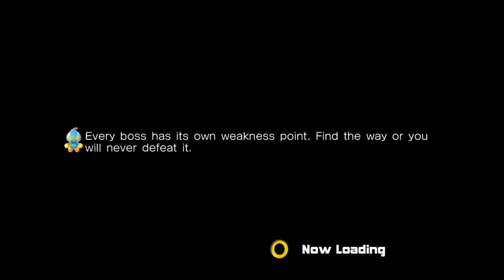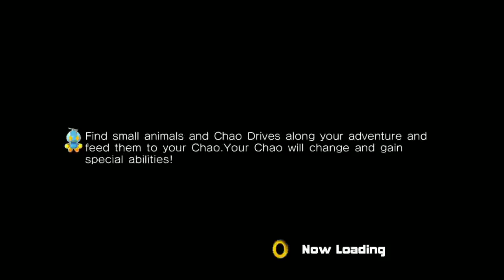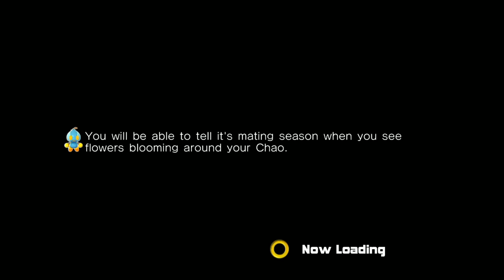The Journey Begins! / Part 1 / Sonic Adventure 2 - Jaltoid Games